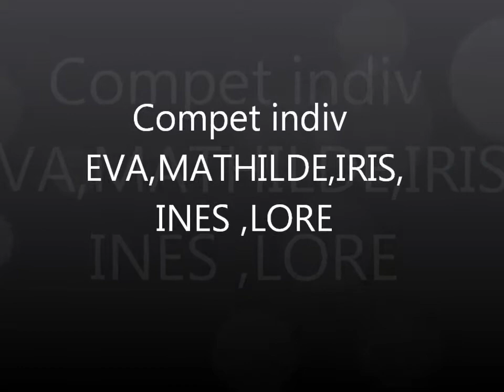INDIV crit goussainville 22 jan 12